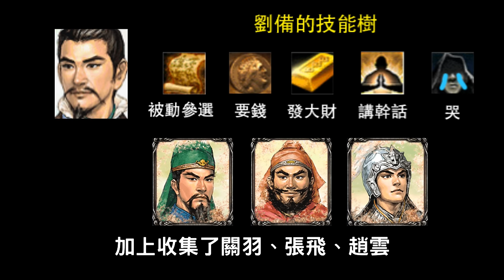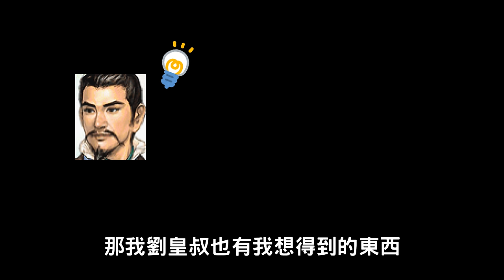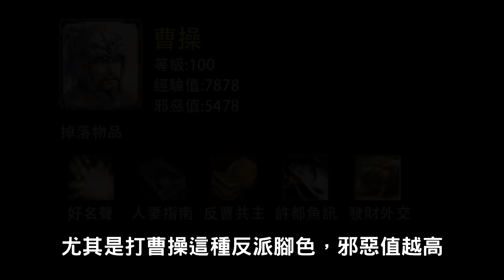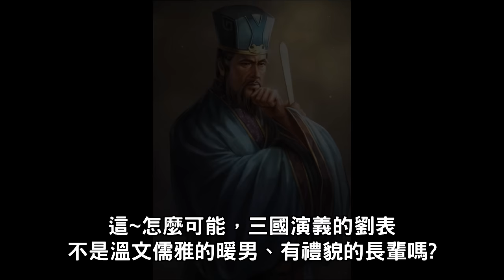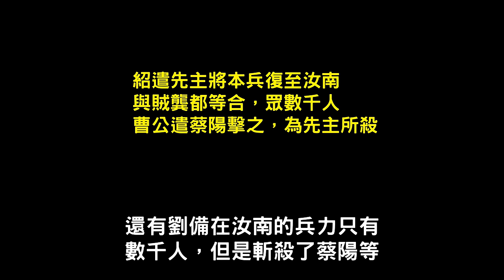圖文分析 前因後果 ►歷史上真實的博望坡之戰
真正的博望坡之戰是怎麼回事呢?

cheap編輯的頻道

圖片來自於光榮特庫摩
參考文獻
三国兵争要地与攻守战略研究

三國志/卷32 蜀書二 先主傳

曹公與袁紹相拒於官渡，汝南黃巾劉辟等叛曹公應紹。紹遣先主將兵與辟等略許下。關羽亡歸先主。曹公遣曹仁將兵擊先主，先主還紹軍，陰欲離紹，乃說紹南連荊州牧劉表。紹遣先主將本兵復至汝南，與賊龔都等合，眾數千人。曹公遣蔡陽擊之，為先主所殺。

　　曹公既破紹，自南擊先主。先主遣麋竺、孫乾與劉表相聞，表自郊迎，以上賓禮待之，益其兵，使屯新野。荊州豪傑歸先主者日益多，表疑其心，陰禦之

使拒夏侯惇、于禁等於博望。久之，先主設伏兵，一旦自燒屯偽遁，惇等追之，為伏兵所破

三國志/卷01 魏書•武帝紀

九月，公還許。紹之未破也，使劉備略汝南，汝南賊共都等應之。遣蔡揚擊都，不利，爲都所破。公南征備。備聞公自行，走奔劉表，都等皆散。